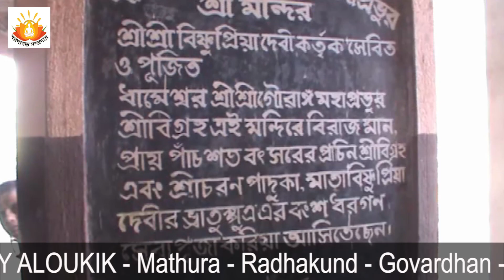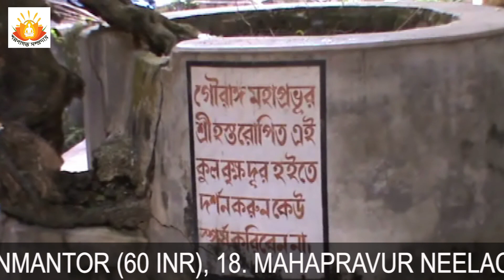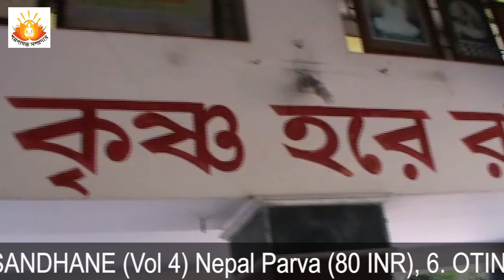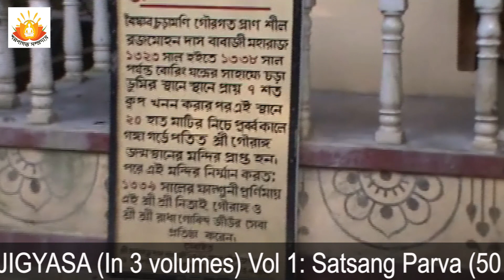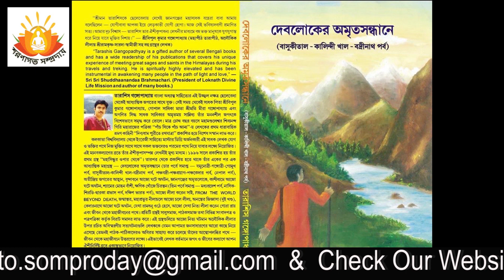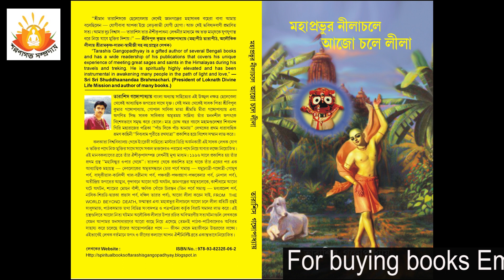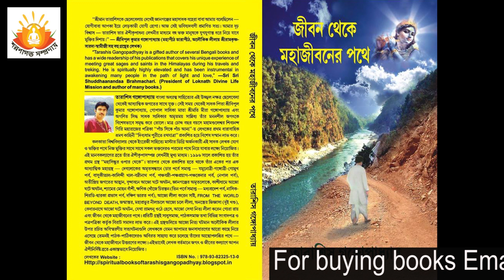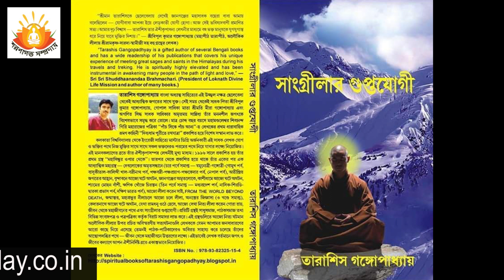Nabadwiper Pothe Pothe with Sri Tarashis gangopadhyay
About Us: This organization is created to materialize the Divine Wish of the Great saint ‘Bhalo Maa’. It comes into existance in accordance with the revelation of Sri Sri Bipul kumar Gangopadhyay, the most adorable son of Divine Mother, Maa Tara. Initially it was known as Tarashis Gangopadhyay Fan Club, which later became Tarashis Gangopadhyay Adhyatmik Sangho. And finally , after fulfilling all legal formalities, it is entitled as SHARANAGOTO SOMPRODAY with the blessings of Sri Sri Bipul Baba. Tarashis Gangopadhyay, a great Spiritual Author of 21st Century, adornes the chair of the President of this Organization for life time.His Spiritual brothers, sisters,near and dear ones, fans , readers and disciples make it possible to spread the actual concept of “Seeking Divine Shelter to reach the perpitual abode or the significance of Complete Surrender to God”.Jai Gurudev, Jai Shree Krishna.